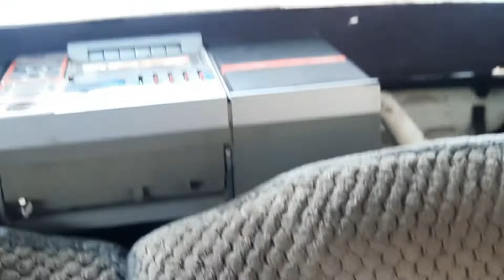My New Car